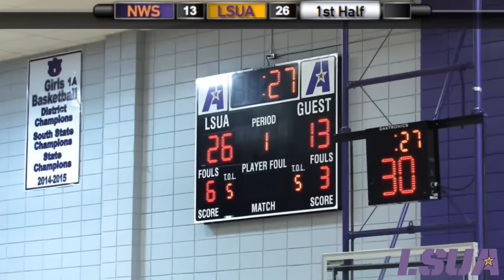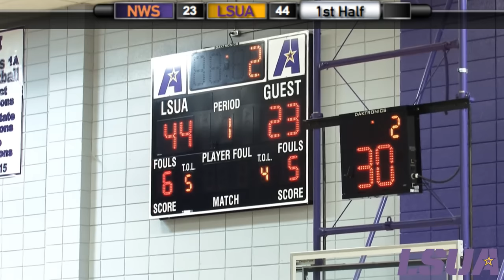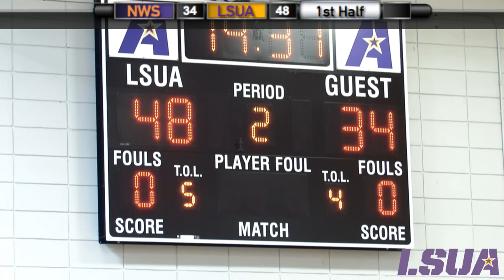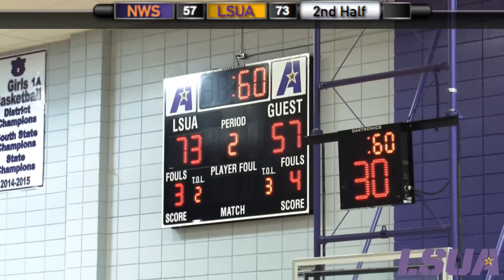LSUA Men's Basketball JV vs. Northwestern State JV - 6:00pm CST - 11/18/15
LSUA Men's Basketball JV vs. Northwestern State (LA) - 6:00pm CST - 11/18/15